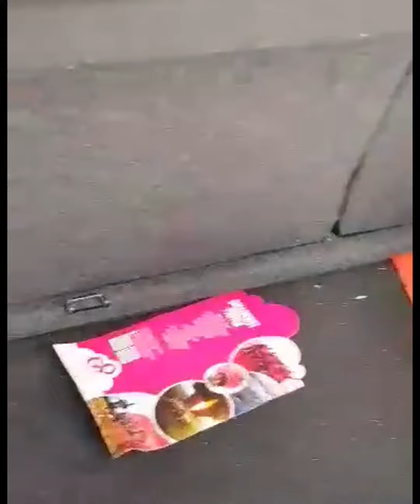Filipina Changing her Flat Tire By Herself/ Filipina Life in Australia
Filipina life in Australia. A Filipina did not want to pay for a mechanic to change her flat tire. She also wanted to know how to do it alone so incases she got a flat tire somewhere a place no one can be called for help, she can fix it by herself.

This video footage was her 2nd time to to change her flat tire by herself but  ofcourse with a little help & supervision of her husband. It was a success!

DIY- Changing Flat Tire